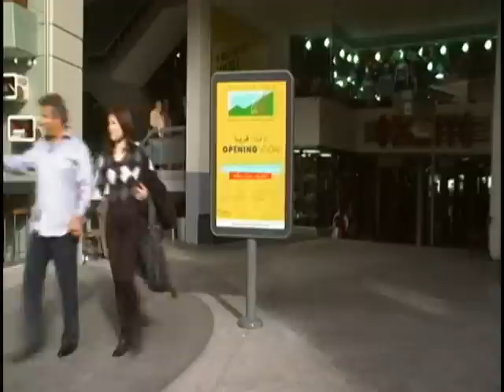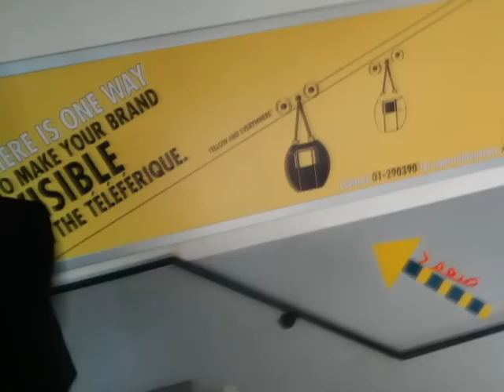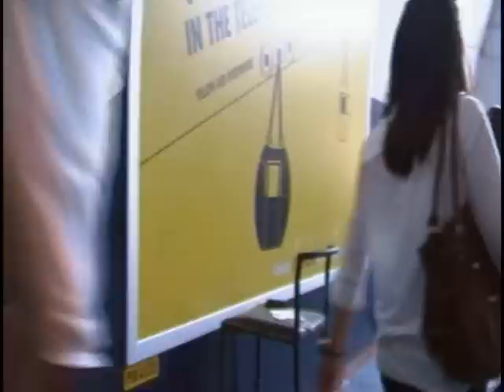Teleferique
Pikasso is the exclusive advertising concessionaire of the departure and arrival stations as well as in the parkings and inside the cable cars of the Téléférique linking the city of Jounieh to the Harissa sanctuary.